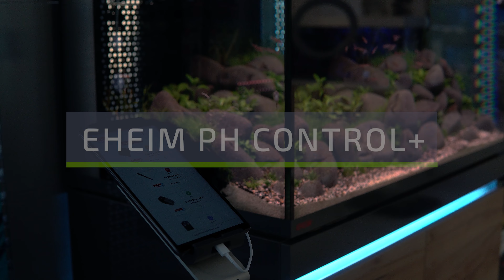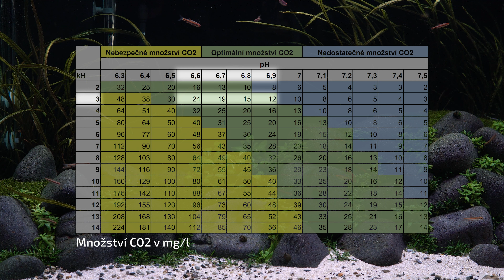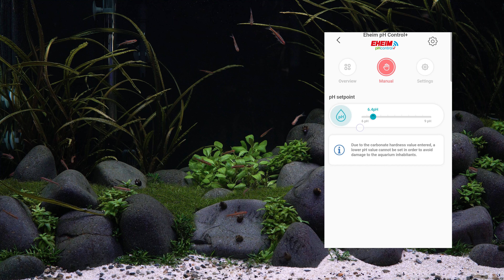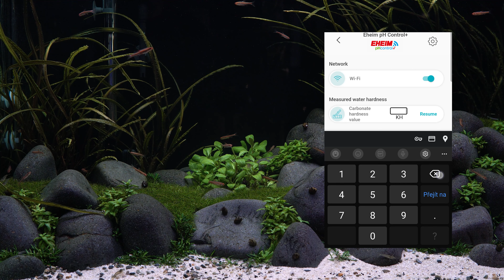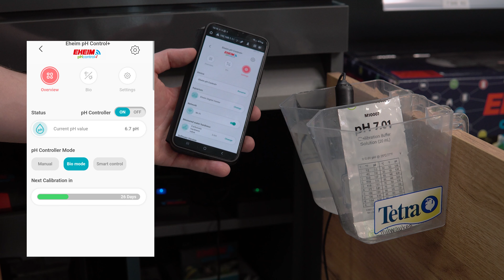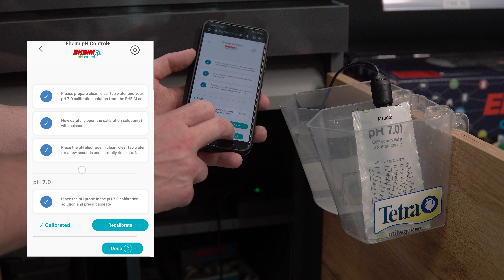pH v akváriu a dávkování CO2 / Eheim pH Control+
00:00 Introduction
00:36 Co je to Eheim Digital
02:08 pH v akváriu
04:30 Co je to pH kontroler
06:47 Jak funguje pH kontroler Eheim
10:00 Jak zkalibrovat pH sondu
13:26 Shrnutí
15:49 Závěr

PRODEJNA PRAHA
Po–Pá
8.00–18.00

PRODEJNA VYSOKÉ MÝTO
Po-Pá
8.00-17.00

Cílem tohoto kanálu je inspirovat a vzdělávat akvaristy. Můžete si prohlédnout několik realizací akvárií, videa z údržby a mnohem víc. Dále Vám budeme představovat novinky v sortimentu a nové trendy v akvaristice.

Nebojte se nás na cokoliv zeptat rádi Vám odpovíme na veškeré dotazy a pomůžeme vyřešit problémy.